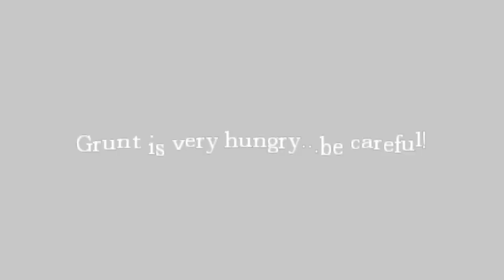AND THAT'S HOW YOU WIN A GAME. - PART 5 - Amnesia - Agony of Insanity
HEUGH. Leave a rating, thank you.